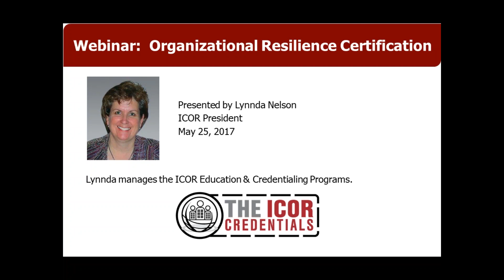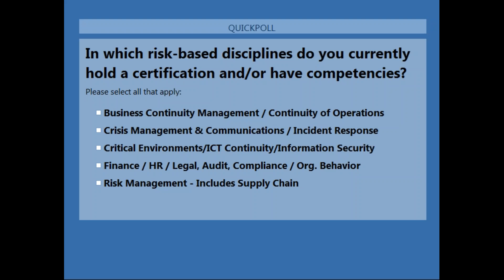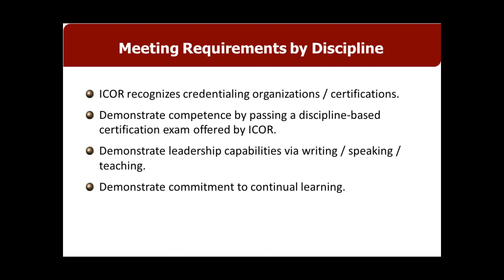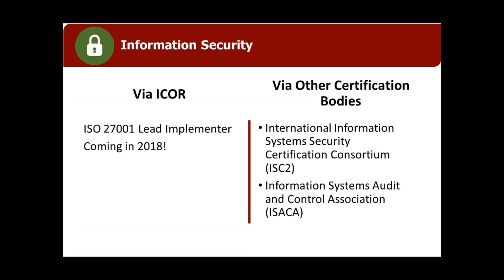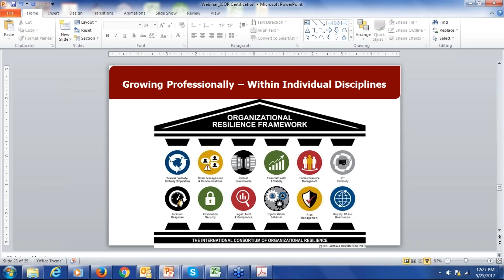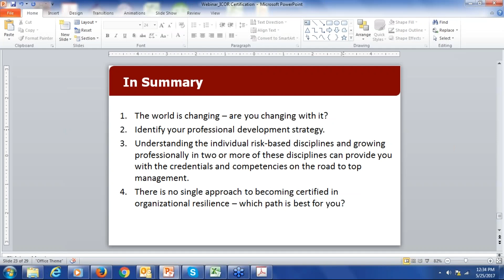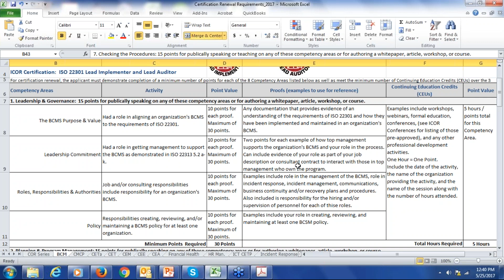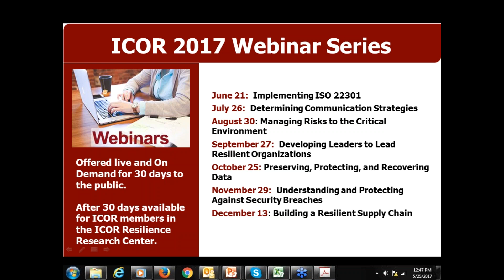Organizational Resilience Certification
ICOR’s certification program is like no other. Watch this webinar to learn more about how to grow professionally and become a leader at your organization in increasing its resilience.